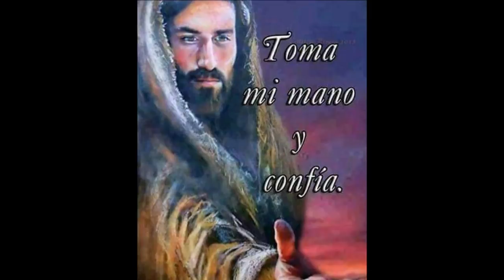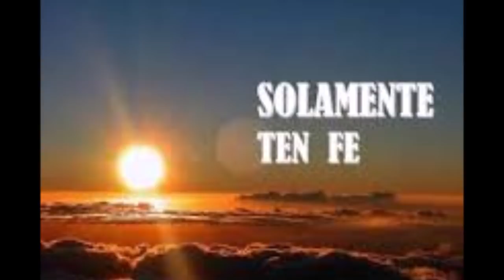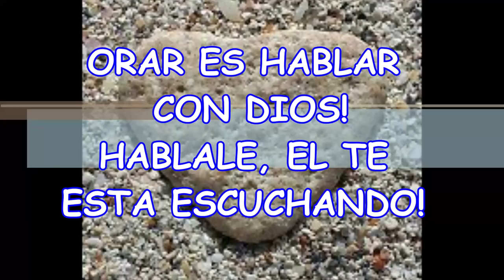Oración para PEDIR UN MILAGRO A DIOS. La Fe todo lo alcanza de Dios.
PIDAMOS CON FE, UN MILAGRO A DIOS.

La Oración hecha con fe, alcanza los milagros de Dios.
La palabra de Dios es eterna y siempre se cumplirá, tal como lo dice la Sagrada Escritura.
Dijo nuestro salvador Jesucristo, que si creemos, veremos la Gloria de Dios, ya que nada hay imposible para Dios y que todo es posible para quien tiene Fe.
Siempre y después de hacer cada milagro, nuestro Jesucristo amado decía a todos:
"Tu Fe te ha Salvado"
Por eso querida familia en Cristo Jesús, hoy oremos a Dios, con Fe y sin desanimar; porque según sea nuestra Fe, así serán las cosas que alcanzaremos de nuestro Padre de los Cielos.